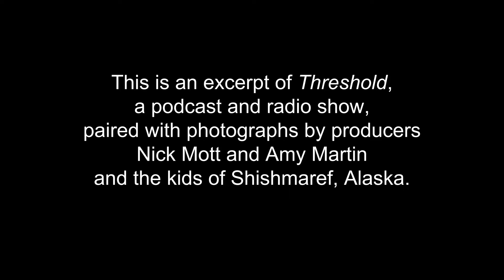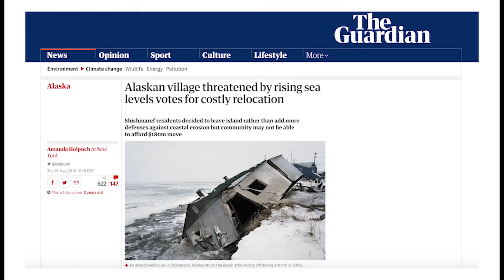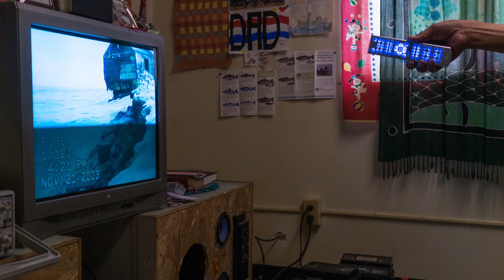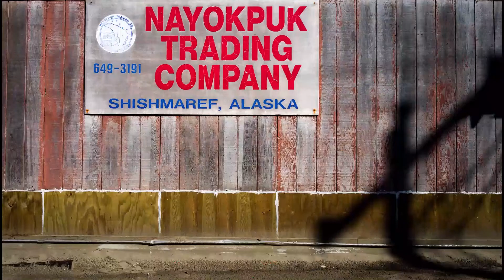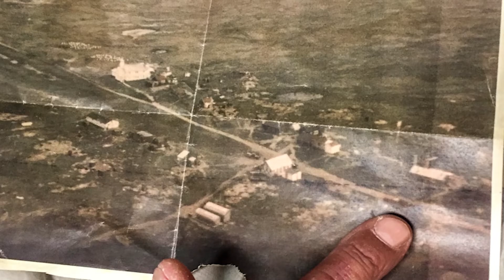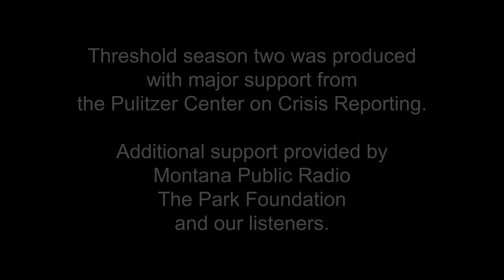The Water is Wide - An Excerpt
Threshold presented this video at the D.C. Environmental Film Festival on March 18th, 2019. The audio excerpt is paired with photos and videos from our time spent reporting in Shishmaref, Alaska. It was shared as part of the Pulitzer Center's event, Climate Change: Telling the Human Story.